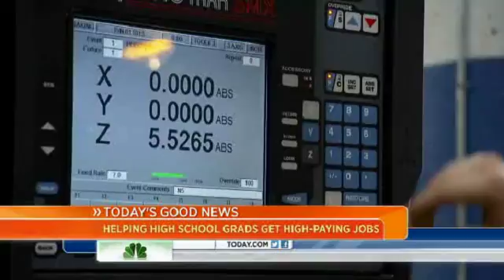Pathfinder Machine Tool Tech. Today Show Story - An Old Instustry Provides New Jobs for Teens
Pathfinder Regional Vocational Technical High School
Machine Tool Technologies Today Show Story
Palmer MA